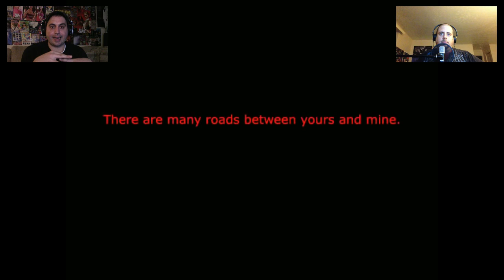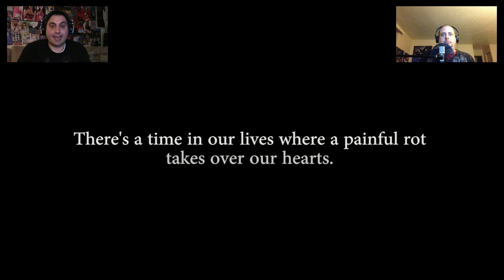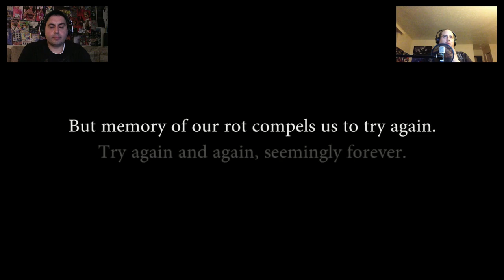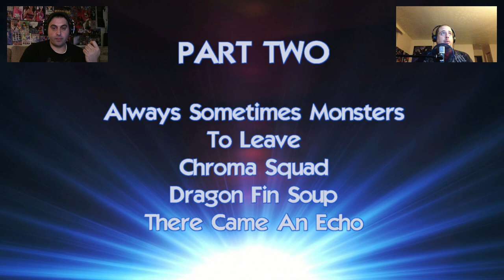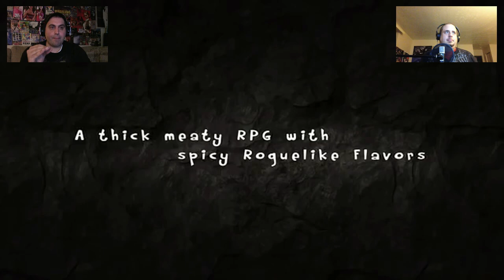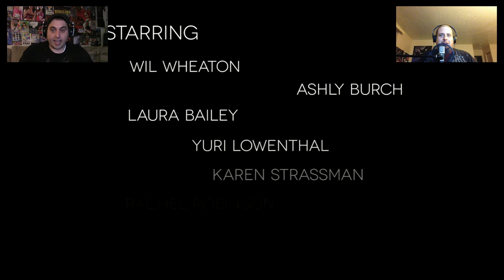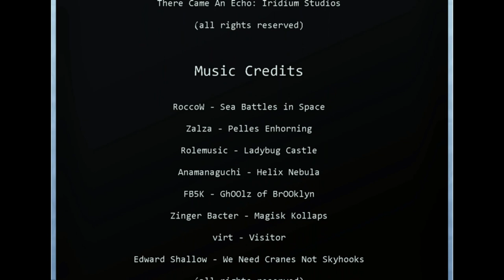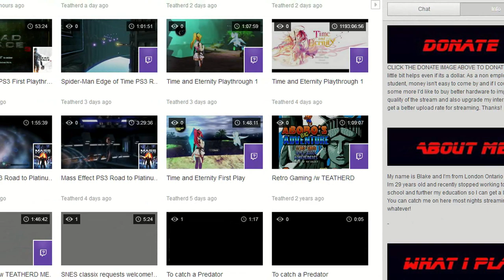Breaking News 005.2 ft. Chroma Squad + Dragon Fin Soup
Mike & Joe return for an RTS and RPG-heavy Part 2 of Breaking News 005, ft. Always Sometimes Monsters (Vagabond Dog/Devolver Digital, To Leave (Freaky Creations), Chroma Squad (Behold Studios), Dragon Fin Soup (Grimm Bros), and There Came  An Echo (Iridium Studios).

Support Indie Games, Devs, Journalists, and Broadcasters...and as always, GAME ONE!